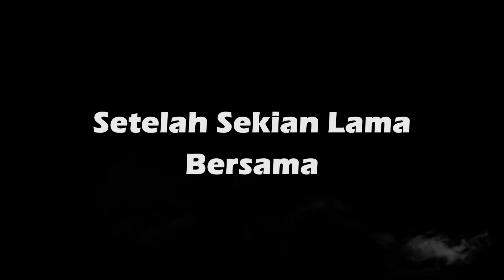ANGKASA - TANPA SEBAB - [ VIDEO LIRIK ]